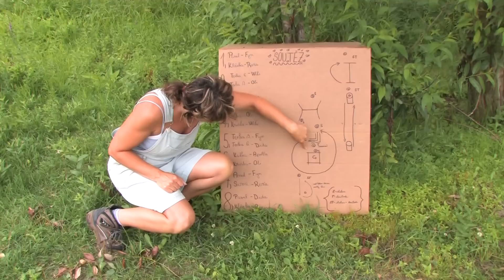Prázdniny u koní "Stáj Láryšov"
vyrobilo VIDEO-FOTO Studio Láryšov ve stáji paní Jany Blažejové "Stáj Láryšov"